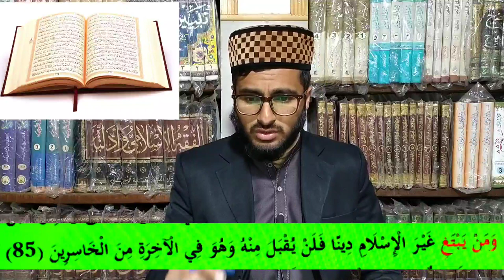shahrukh khan , salman khan , amir khan about islam? || islam vs secularism analysis dr naveed alvi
shahrukh khan , salaman , salman khan , amir khan about islam? islam vs secularism analysis by alvi,2020,Urdu hindi,dr naveed alvi
related links:
feet toward north is a sin?| shumaal ki taraf paun kar ke sona gunah? || شمال کی طرف پاؤں کر کے سونا
haji bilal raza qadri,irfan sha mashhadi,mufti ibrahim, mufti fazal subhani, mian tanveer, mian saghir,sagheer,mufti hashim,abd us star saeedi,mufti hanif qurashi, breaking news, fake news about khadim hussain rizvi,breaking news,allama khadim hussain rizvi wafaat pa gay، inteqaal kar gay